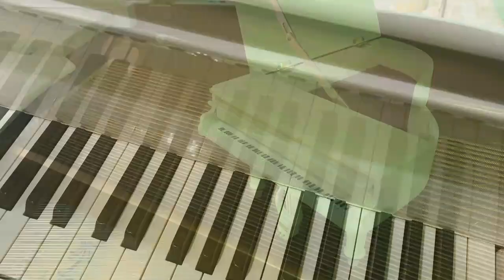рояль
Мини рояль (шкатулка).